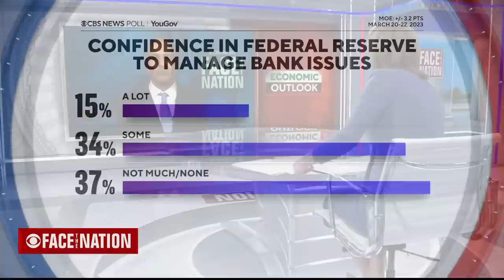Minneapolis Fed chair Neel Kashkari says "fundamentally, the banking system is sound"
Minneapolis Fed chair Neel Kashkari tells "Face the Nation" that while not "all of the stresses are behind us, I expect this process will take some time. But fundamentally, the banking system is sound."